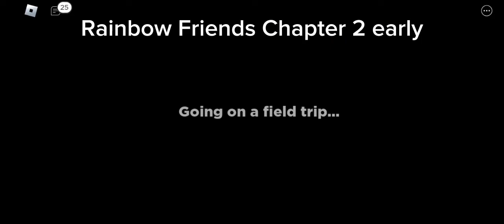Playing Rainbow Friends Chapter 2 Early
Under the map